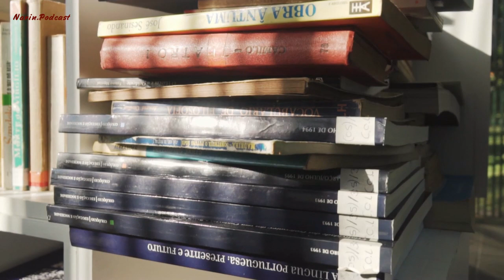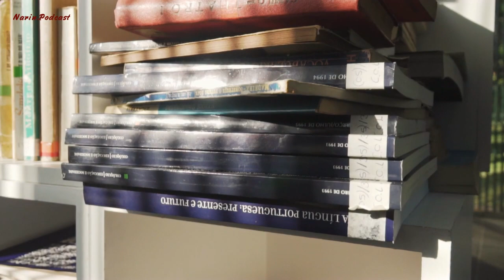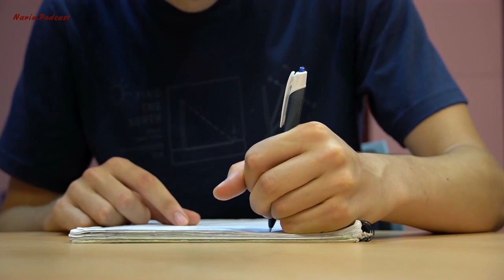معرفی و خلاصه کتاب خود واقعیت باش دختر